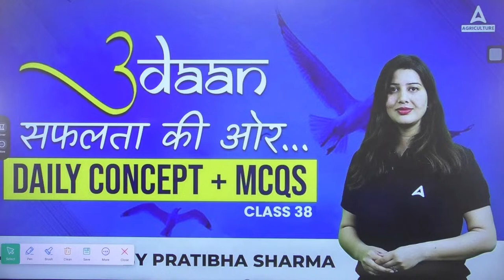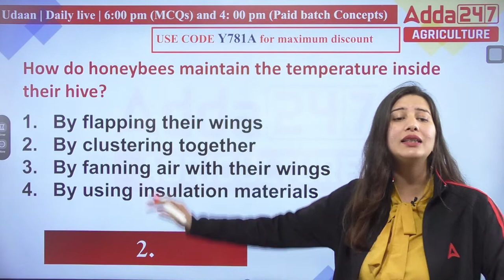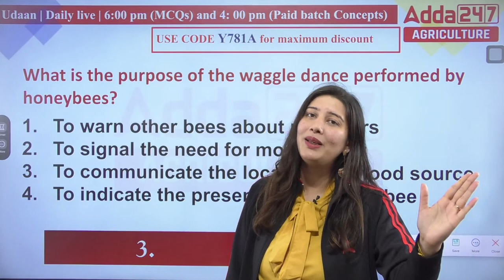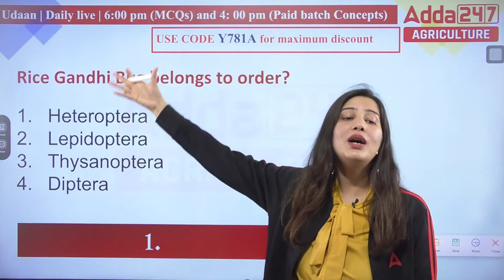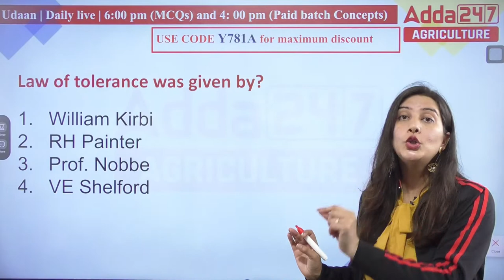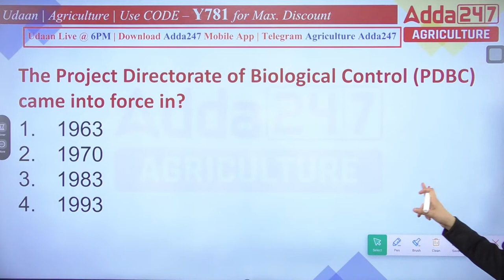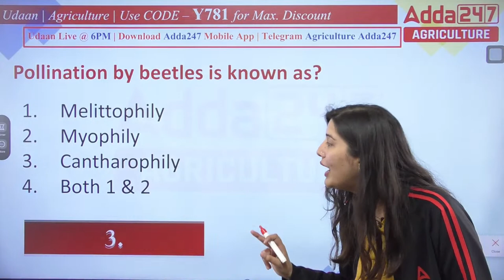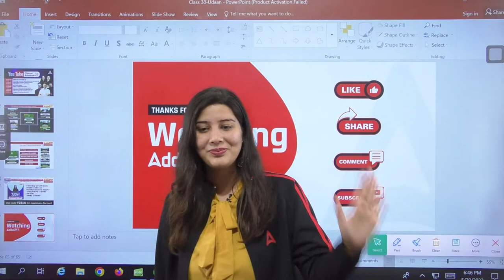UDAAN Class By Pratibha Sharma | Entomology Daily Concept + MCQs for all Agriculture Exams Class 38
In this Class, Pratibha Sharma Mam is going to discuss different topics of Entomology. Entomology Daily Concepts and MCQs for All Agriculture Exams. Join Agriculture Adda247 for the best guidance and preparation for the exams.